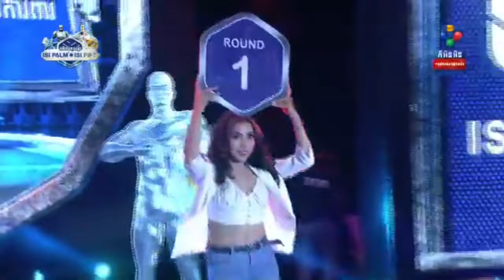ពុទ្ធ ឆាយរឹទ្ធី Vs ឡុង វ៉ៃ | Puth ChayRithy Vs Long Vai | PNN 12/July 2020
Boxing ពុទ្ធ ឆាយរឹទ្ធី Vs ឡុង វ៉ៃ | Puth ChayRithy Vs Long Vai | PNN 12/July 2020